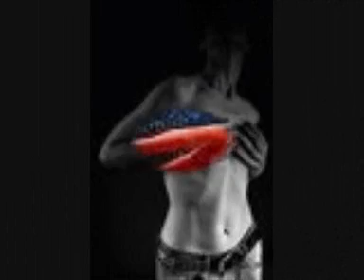Taiguara - Carne e Osso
Musica simplesmente LINDA !!,